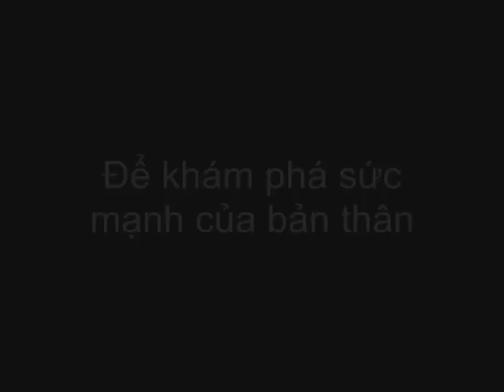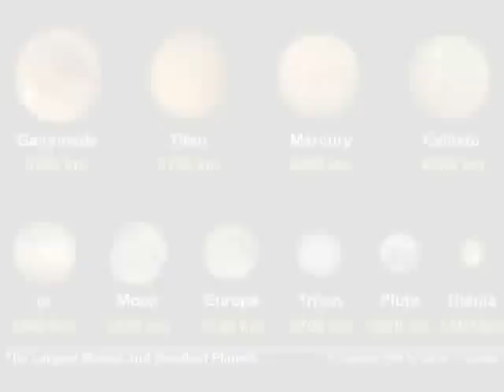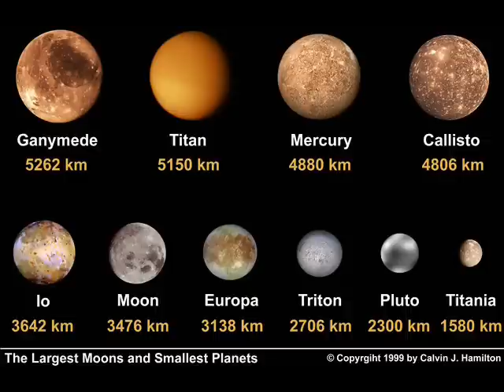Radio Thiên văn học 21/12/2008 part 1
Radio Thiên văn số 2 - ngày 21/12/2008

1. Tin tức thiên văn

-We wish you a merry Christmas - Relient K

-Nhà thiên văn Việt Nam và phát hiện chấn động
-Bom thiên thạch làm xuất hiện sự sống trên Trái đất
-Phát hiện đại dương trên hai vệ tinh sao Thổ
-Lỗ thủng trên lá chắn của Trái đất

-Tìm em đêm giáng sinh - Lam Trường

2. Thiên văn và cuộc sống

-Ơ kìa giáng sinh đến rồi - Tam ca 3A

- Ngôi sao Giáng sinh

-Joy to the world - Unlimited